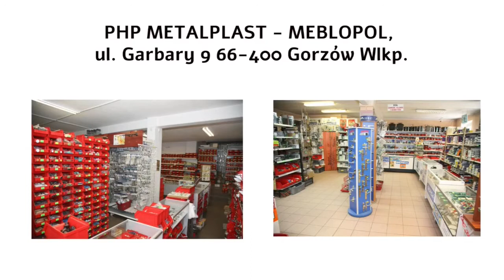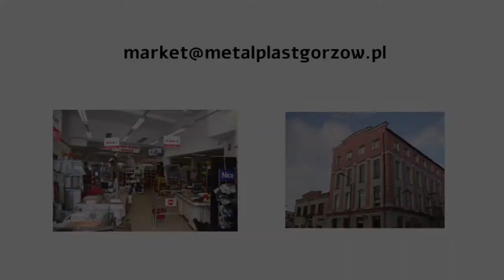BĄDDZCIE LUDŹMI SŁUCHAJĄCYMI o. ANTONELLO CADEDDU KAPŁAN UZDROWICIEL DUSZ Z BRAZYLII ROKITNO 2021r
🎤🎬 Telewizja Lubuszan to portal,
który specjalizuje się w przekazywaniu
Informacji tak wiernie, jak to tylko możliwe.
Wiadomości Lubuskie, Zielona Góra, Sulechów, Nowa Sól, Żary, Gorzów Wielkopolski